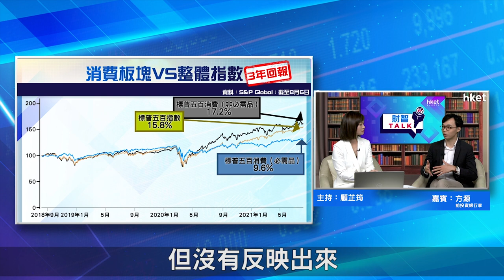【ET財智Talk】美國經濟強勁復甦 教你揀抗通脹消費股（2021年8月14日）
今年以來，美股屢破頂，有5年投資美股經驗、曾在投行工作4年的前投資銀行家方源在《ET財智TALK》分析指，在通脹環境下，他較看好消費股前景，他在《ET財智TALK》教大家捕捉經濟復甦概念，揀選抗通脹消費股。